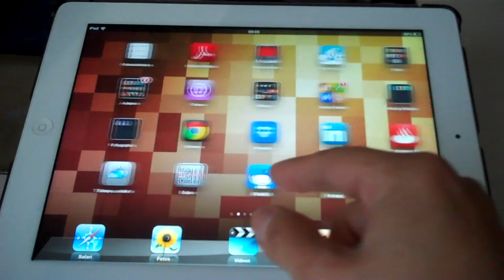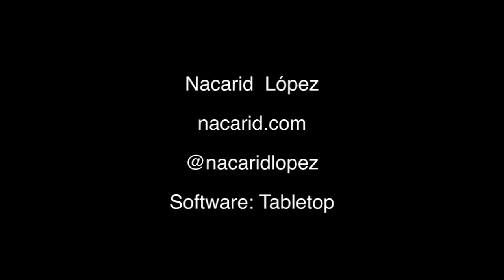Jugando con el TableTop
Estas es una pequeña prueba de combinación de sonidos con el touchpad sampler tabletop para iPad, usando la clase "Create Dust". Esta es la versión gratuita y  es bastante completa, sin embargo, es interesante ir comprando poco a poco más instrumentos y herramientas de sampleo, pero por ahora, eso es lo que hay :p